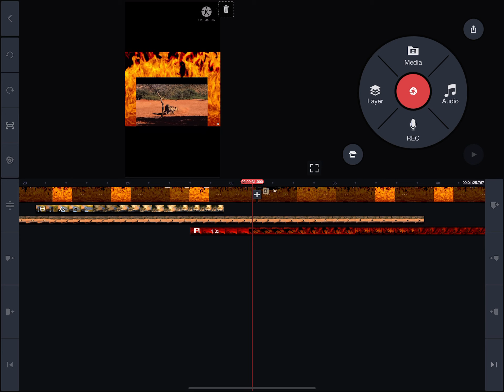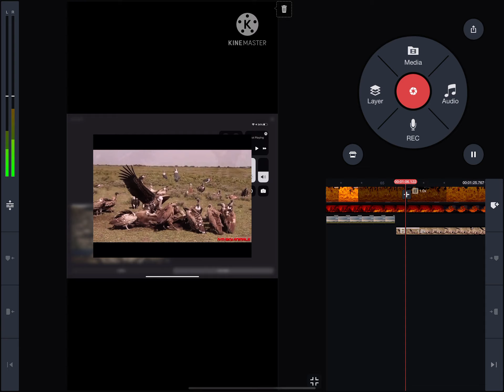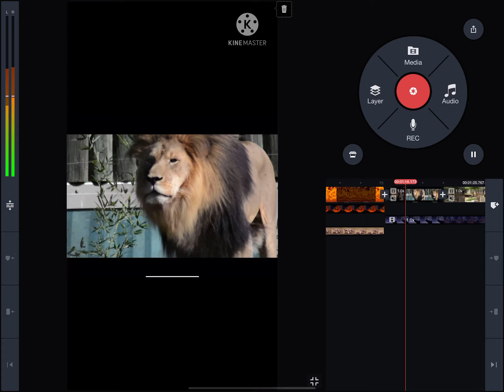Lion king live action classic: scar’s death \ happy ending